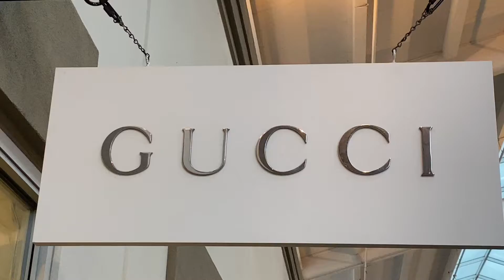Shopping at Gucci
Shopping at Gucci Outlet

It is one of the busiest Gucci Outlet .

I finally got inside and bought a shoe I have been wanted to buy .